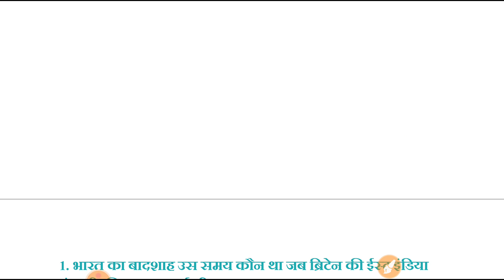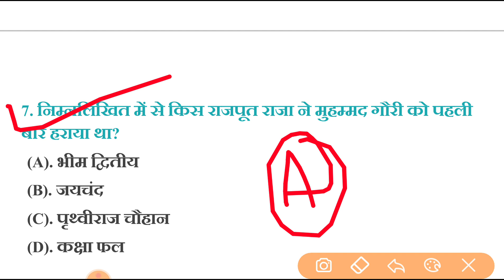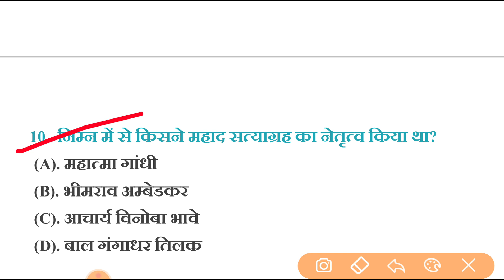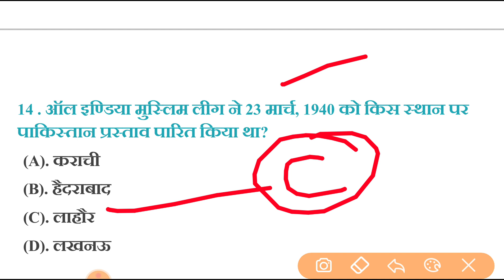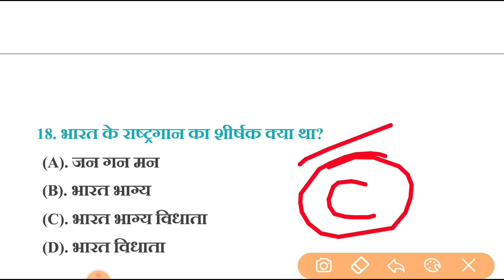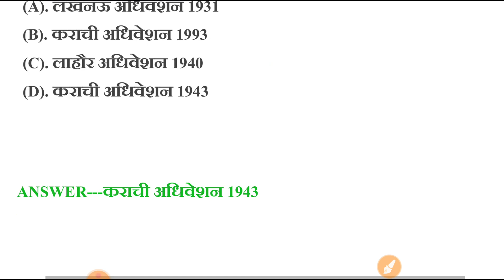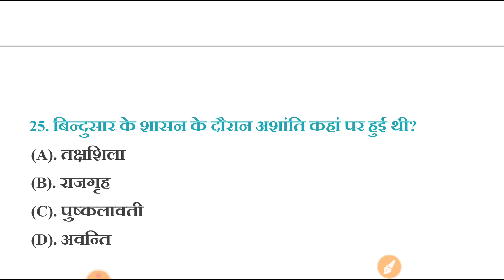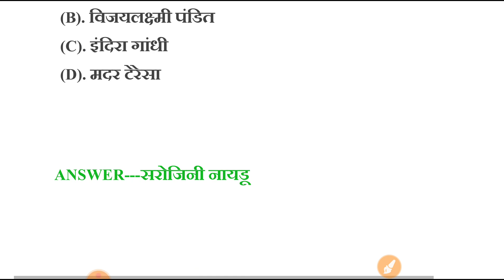बार बार आये हूए इतिहास के 30 प्रश्न, History most repeated 30 questions,